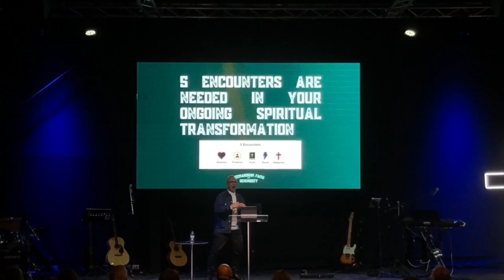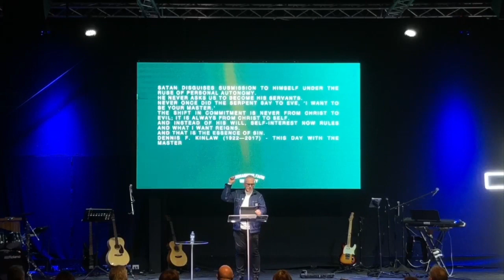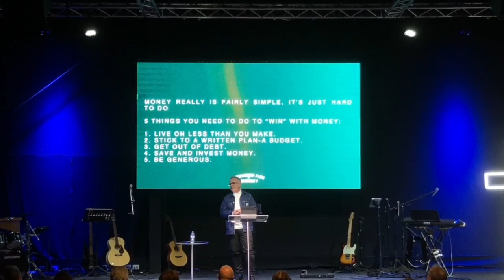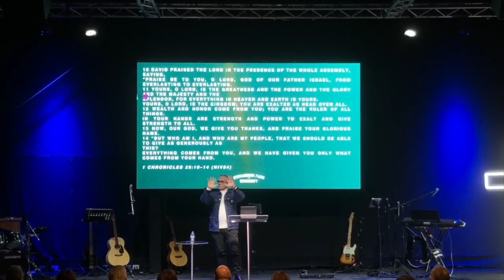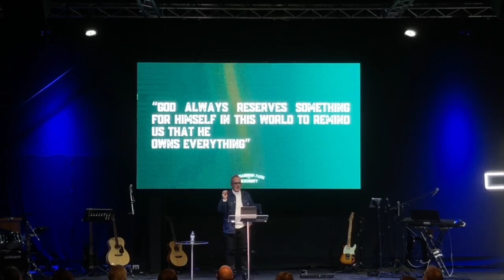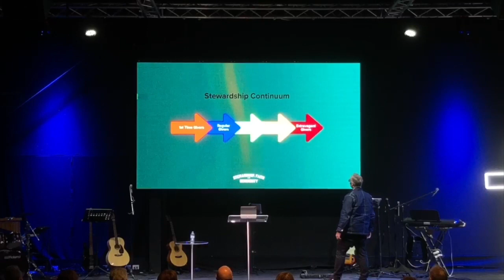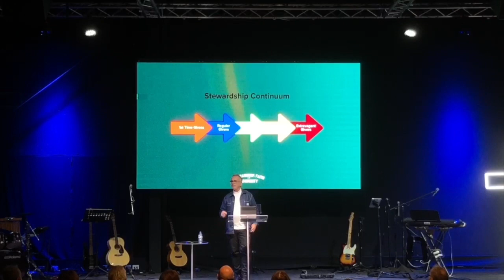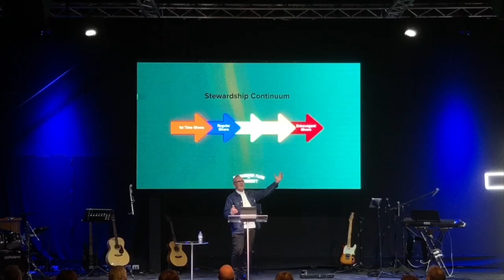Stewardship, Faith and Generosity - Ps Andrew Staggs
- New to CENTERPOINT?
cpchurch.net.au/pages/im-new

- Made a Decision for Jesus?